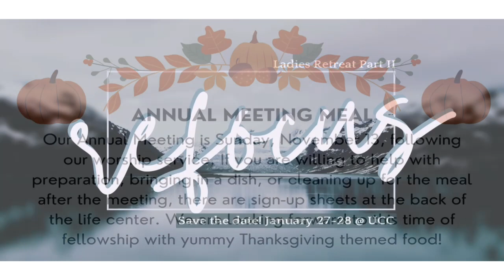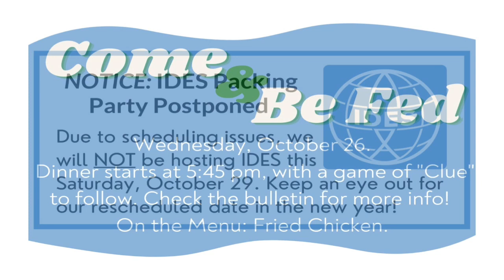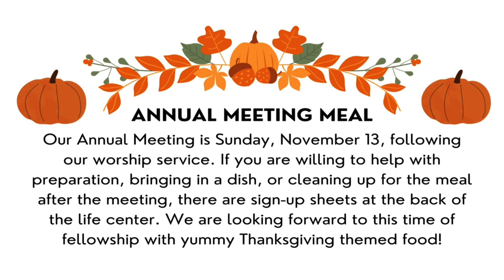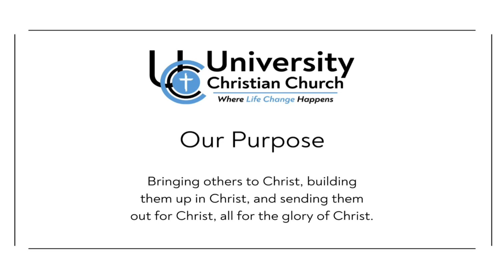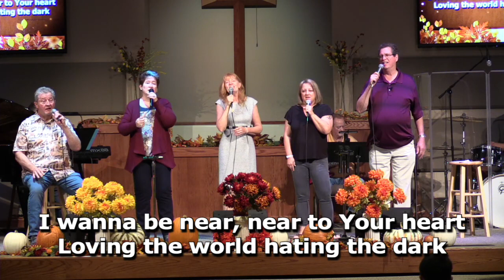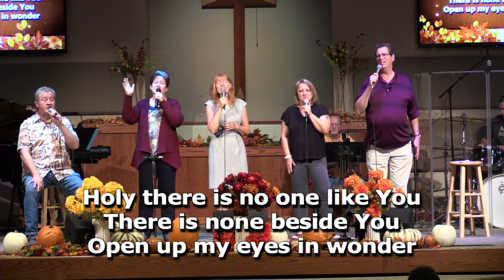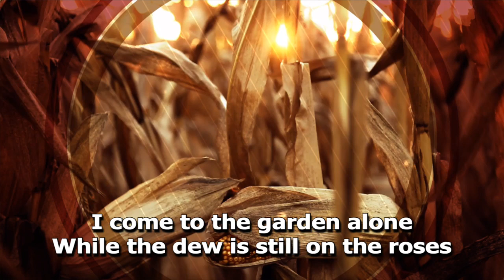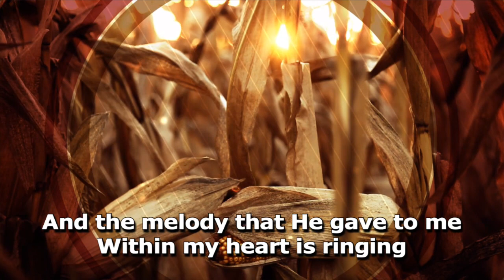Sunday Worship//Discover Contentment//10-23-2022//Jon Bowman